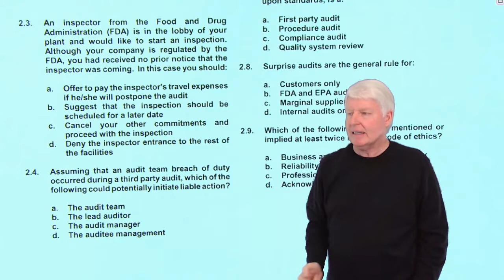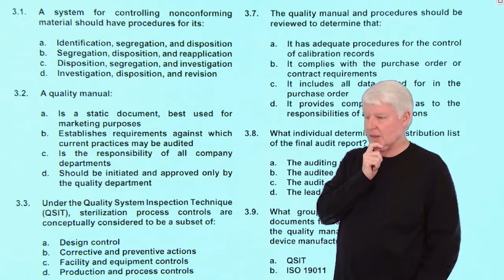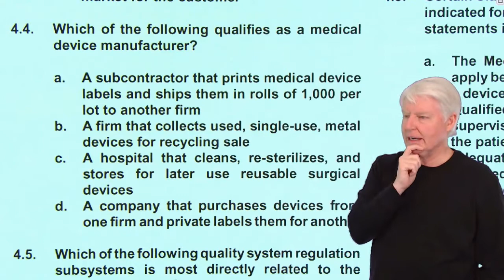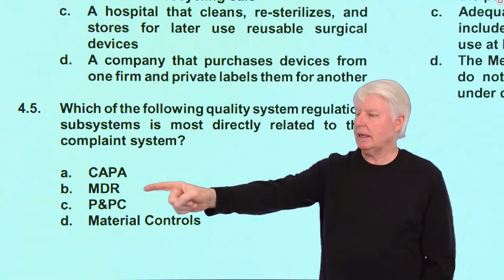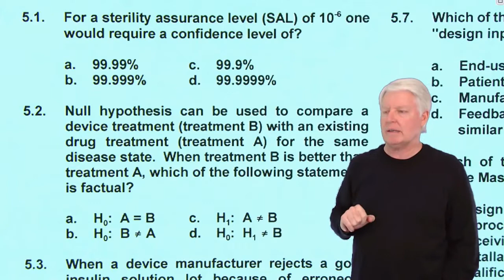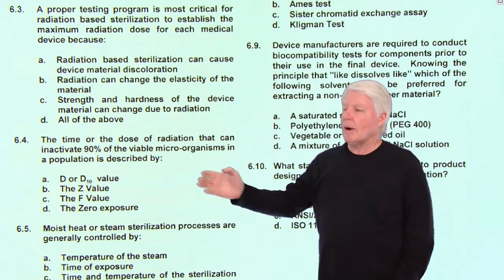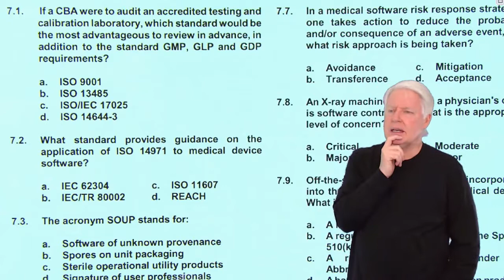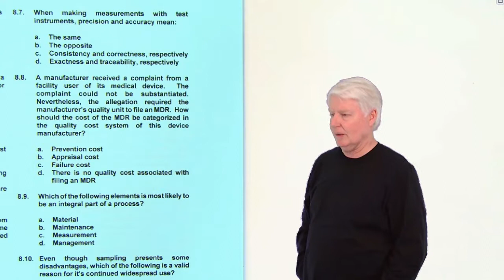ASQ CMDA (CBA) Practice Exam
This video goes over practice exam questions for the ASQ CMDA (CBA) certification exam.
ASQ CMDA (CBA) question bank
ASQ CMDA (CBA) exam questions
ASQ CMDA (CBA) practice questions
ASQ CMDA (CBA) practice test
CMDA is an acronym for Certified Medical Device Auditor
CBA is an acronym for Certified Biomedical Auditor
You can also register over the phone if you desire.
I may be teaching a class so just leave me a message and I will get back with you as soon as I return to the office.
ASQ CBA online training
ASQ CMBA online training
ASQ CBA
ASQ CMBA
ASQ Certified Biomedical Auditor
ASQ Certified Medical Device Auditor
ASQ Biomedical Auditor
ASQ Medical Device Auditor